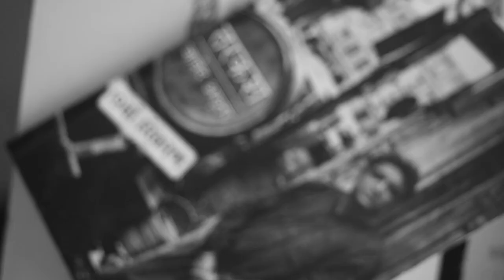Quarantine Kavita 5 - Javed Akhtar - Nazm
In these trying times what better than a soulful poetry to begin your day with. In this edition we present a najm हिज्र penned down by very talented and well-known screenwriter and lyricist of Hindi Film Industry, Shri Javed Akhtar.

Recited by - Harsh Shodhan
Shot & Edited by - Palkesh Agraval